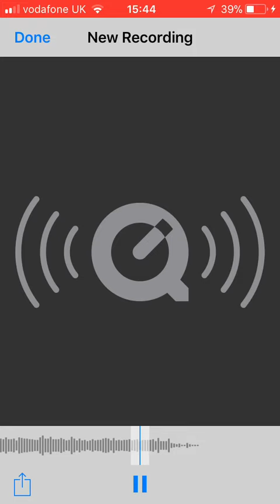A B Sea - Demo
Demo for my bands upcoming song ‘A B Sea’
Follow us on everything! It is: in.bloom.band
Safe